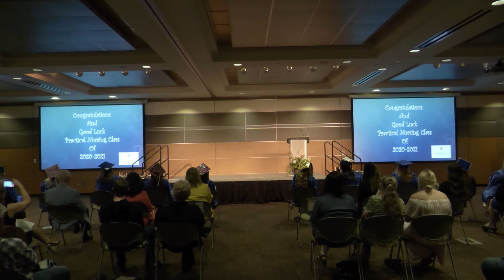Tri County Tech - Practical Nursing Pinning Ceremony 2021